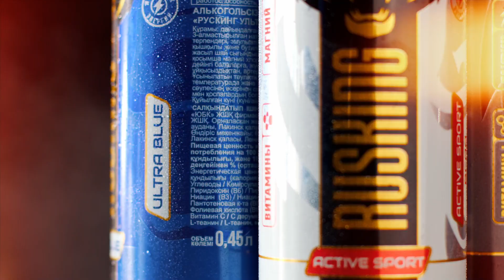RUSKING | Рекламный видеоролик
Производство видеоролика: XOLOD Production
XOLOD Production - компания, оказывающая услуги полного цикла в области профессионального видео и фотопроизводства.
Каждый день мы помогаем нашим клиентам продвигать их продукцию, создавать положительный имидж, взаимодействовать с клиентами и партнерами и многое другое - все это мы делаем, создавая качественный визуальный контент для их бизнеса.